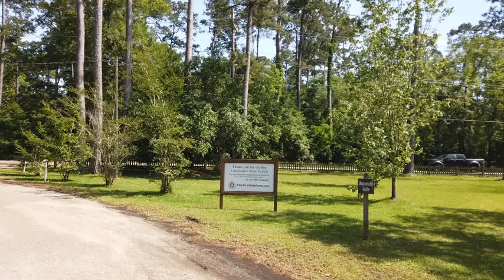Fairview Riverside State Park Small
Fairview-Riverside State Park Preview coming soon a full review of the park and services available.